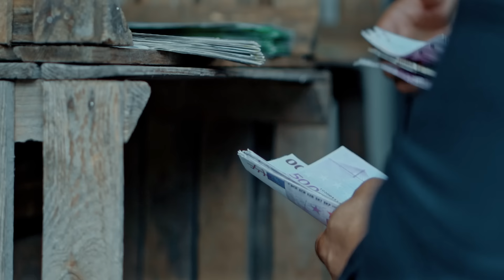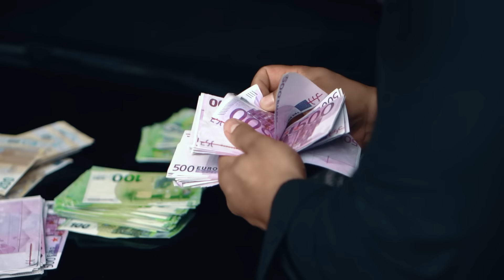Cansever x Samara - YASMAR zrr zrr tak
Cansever x Samara'nın "Zrr Zrr Tak" isimli tekli çalışması video klibiyle Cansever Official'de

Söz: Samara Useinova
Aranjör:  Xsoundbeatz
Klip Yönetmeni: Daniel Dzamailov